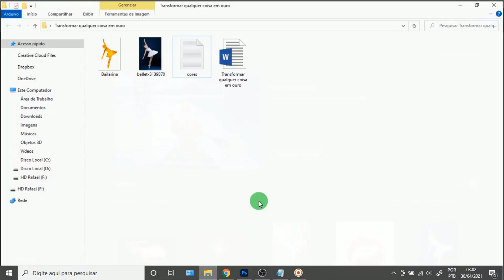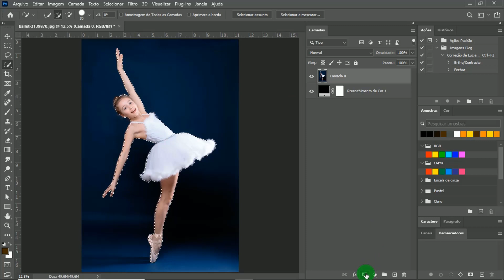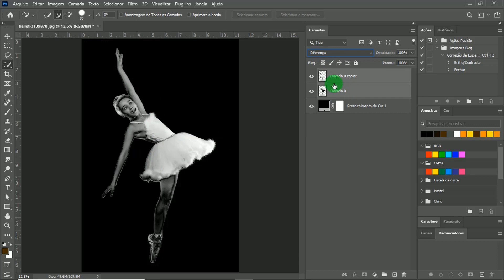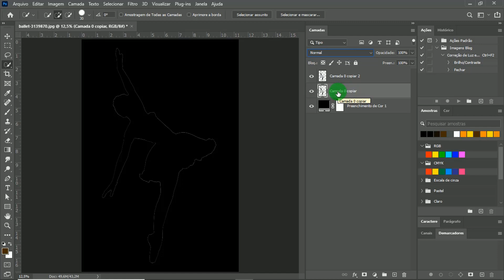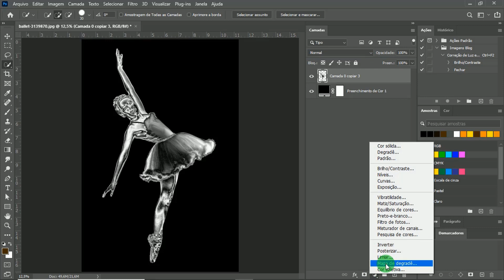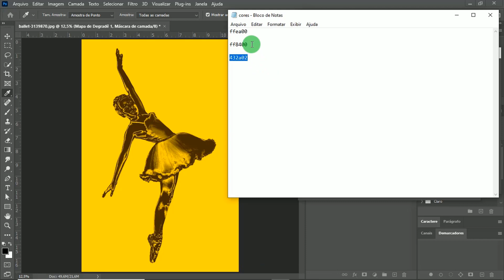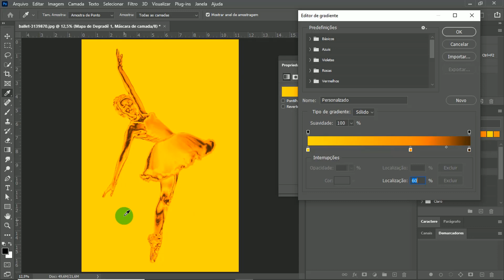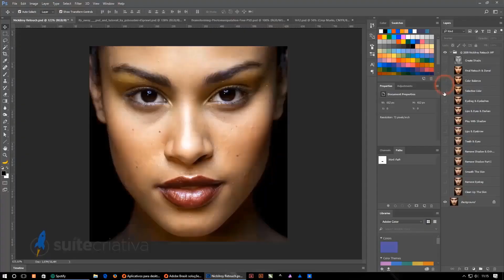Como fazer efeito de ouro no Photoshop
Nesse vídeo vou te ensinar como fazer uma imagem ficar com aparência de ouro. Um efeito bem simples mas que lhe dá a possibilidade de várias aplicações.

Um exemplo fácil de citar é na representação de um troféu por exemplo, enfim as aplicações são diversas.

Vamos utilizar o Adobe Photoshop para fazer esse efeito.